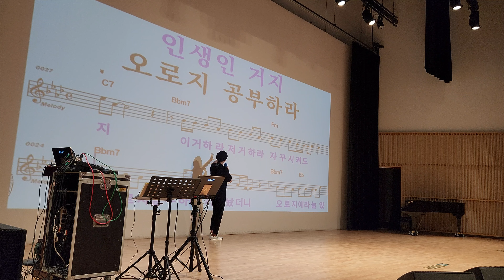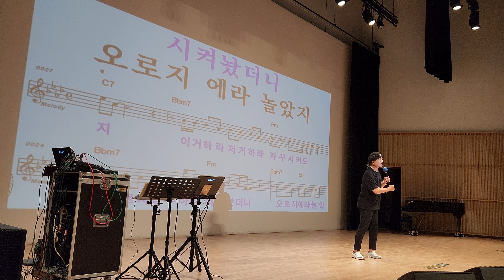본전치기 [포인트 강의 ] 원곡 전종혁/노원구민의 전당/송광호 노래교실